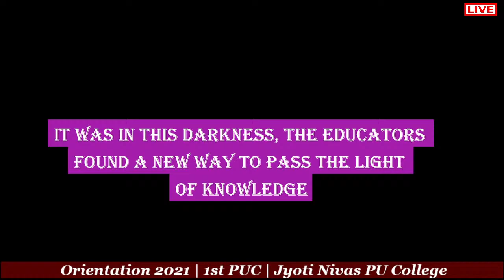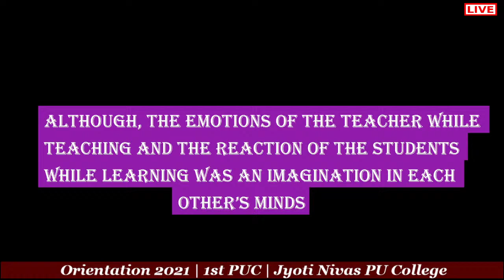Orientation 2021 | 1st PUC | Jyoti Nivas PU College